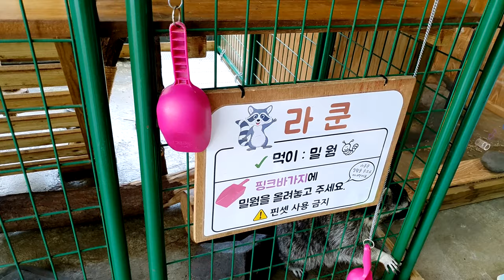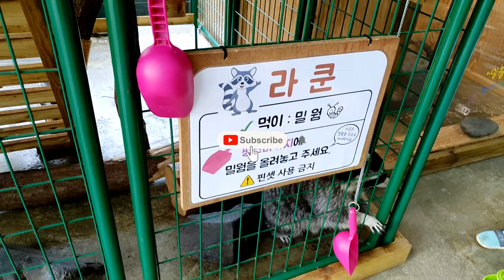The raccoon drinking water at the zoo- Gaehwa zoo in Korea- Animals area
The raccoon is moving around in cages and drinking water. It is a lovely and adorable animal. It is a gentle animal that does not bite people, its body is thick with gray fur and its tail is black and white. Another animal is sleeping, not caring about anything because it has eaten enough and is also dreaming well. Due to the close care of the breeders in the zoo, these animals are healthy and beautiful. So let us all preserve and protect natural resources and wildlife from being lost forever.